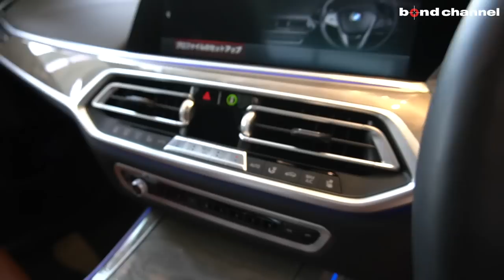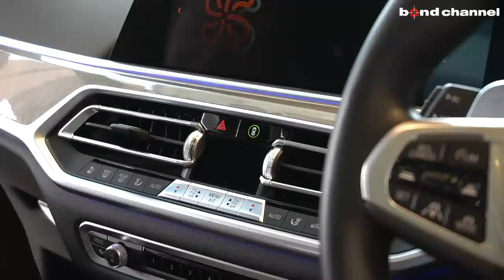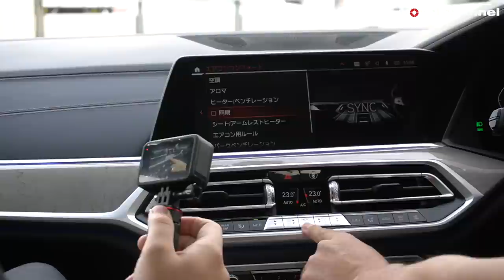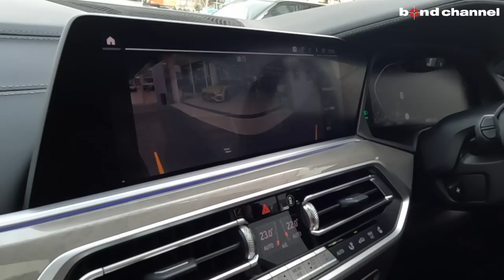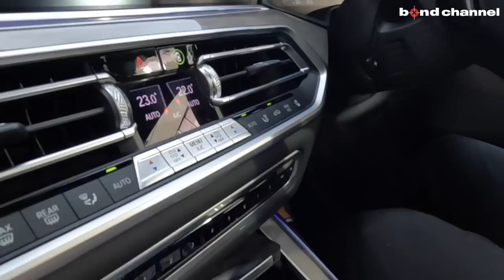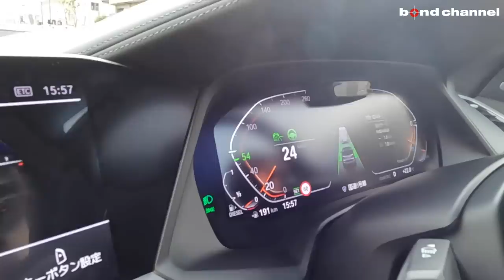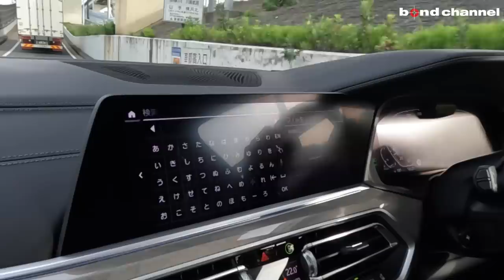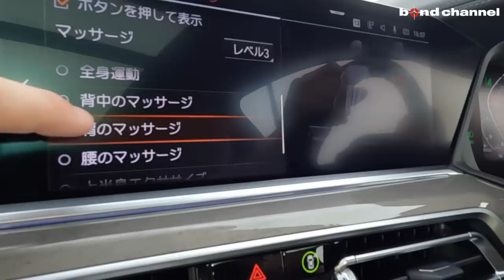【見た目だけ？意外と乗れる？24インチの乗り心地は如何に?!】BMW X7 40d XDrive M Sport 【bond cars Katsushika】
00:00 外装紹介
04:42 内装紹介
10:54 内装２列目紹介
13:26 内装３列目紹介
15:29 トランク紹介
17:26 エンジンルーム紹介
19:11 灯火類紹介
19:57 試乗
39:10 エンディング

グレード 40d　M Sport
型式 3CA-TB4230
ハンドル 右
カラー ブラックサファイア
保証 あり
修復歴 なし
新車時参考価格 1305万円＋OP＋カスタム

ラインアップは、48Vマイルド・ハイブリッド・テクノロジーを搭載した3L直列6気筒DOHCディーゼル・エンジン、最高出力340馬力を発生する「xDrive 40d ピュアデザインエクセレンス」、「xDrive 40d Mスポーツ」と4.4L V型8気筒DOHCガソリン・エンジン搭載、最高出力530馬力を発生する「M50i」を設定。

全長5,165mm、全幅2,000mm、全高1,835mmという存在感溢れる体躯は、全体を水平な直線で形作られ、最上級モデルとしての堂々たる佇まいを備えたデザインとなった。安全装備では、高速道路での渋滞時にドライバーをサポートする「ハンズ・オフ機能付き渋滞運転支援システム」、35km／h以下での走行時に直近の50m軌跡を記憶し、通った道を自動で後退可能な「リバース・アシスト」を含む、最新の運転支援システムを搭載しております。

こちらの車両は、「xDrive 40d Mスポーツ」をベースに純正OPのパノラミックスライディングルーフ、リアエンターテイメント、Harman/Kardonサウンドシステム、ステアリングヒーター、保冷＆保温カップホルダーなどが付いたオプション多数の1台となっております。

さらに、アフターパーツでZACOEのカーボンフルエアロ（F/S/R）やANRKYの24inchホイール、iiDロワリングキット、各所ブラックアウトなどが施された、他と被ることのないカッコイイ仕上がりになっております。
是非、この機会にご検討ください。

【純正オプション・装備】
〇ウェルネスパッケージ
　保冷＆保温カップホルダー、他
〇セレクトパッケージ
　パノラミックスライディングルーフ
　リアエンターテイメント
〇ワイヤレス充電
〇ヘッドアップディスプレイ
〇マッサージ機能付きシート
〇ベンチレーション
〇ステアリングヒーター
〇Harman/Kardonサウンドシステム
〇ACC
〇ソフトクローズドア

●ZACOEフルキット　※シリアルNo.002
　ZACOE製カーボンリップスポイラー
　ZACOE製カーボンサイドステップ
　ZACOE製カーボンリアディフューザー
　⇒各所スモークペイント済み

●ANRKY S3-x5 24inch
　Satin Bronze Center、Mirror Polished Bronze Outer

●フロントグリル→ブラック（純正品使用）
　リアゲート　メッキモール→ブラック（純正品使用）
　マフラーエンド→ブラック（純正品使用）

カスタム紹介はコチラ
【bond shop Nagoya】6人乗れて荷物も積めてカッコイイBMW X7 40d Msportにエアロと24インチ?!?

〒125-0063
東京都葛飾区白鳥1-9-8
AM10:00 ~ PM19:00
定休日：なし
担当：藤本